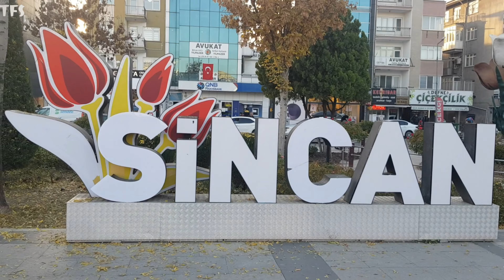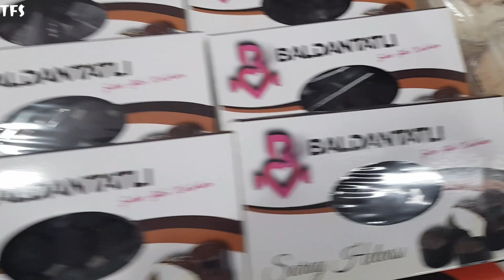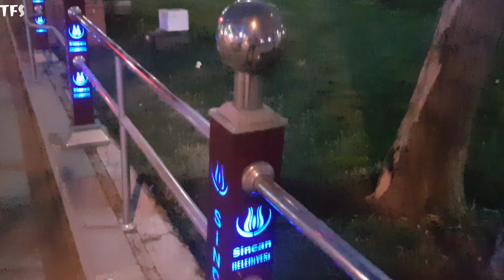Exploring Ankara City and Metro Mall during Festive Season | Christmas | New Year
Join us on a festive journey through Ankara City and Metro Mall, Turkey's bustling metropolis, as we take in the sights, sounds, and flavors of the holiday season. From colorful decorations to traditional markets, is the perfect backdrop for a memorable Christmas and New Year's celebration.

Keep watching our exciting videos, stay blessed and provide your invaluable feedback to improve our channel.